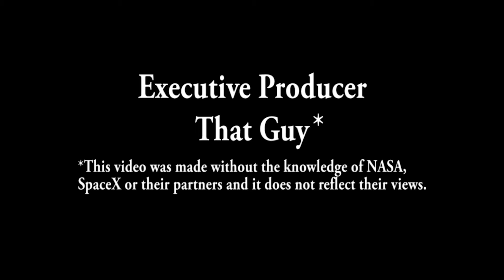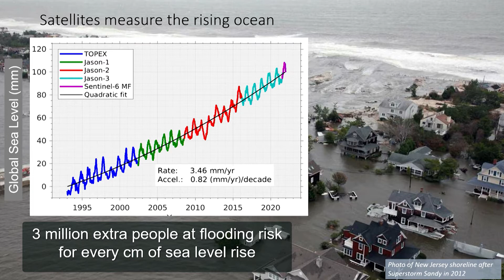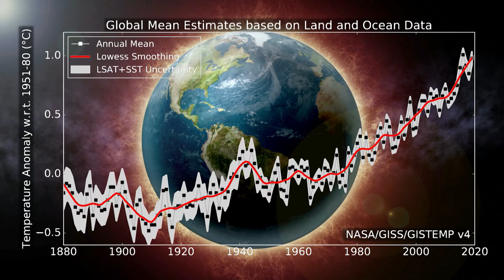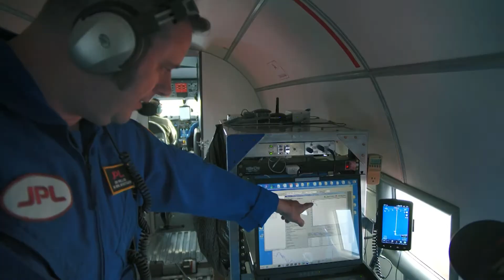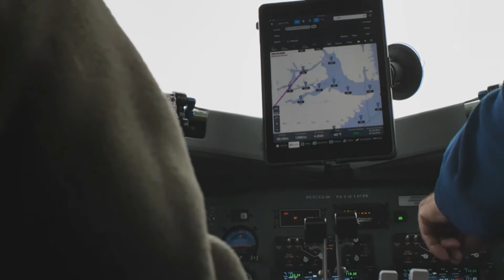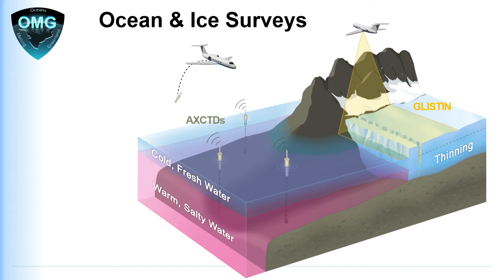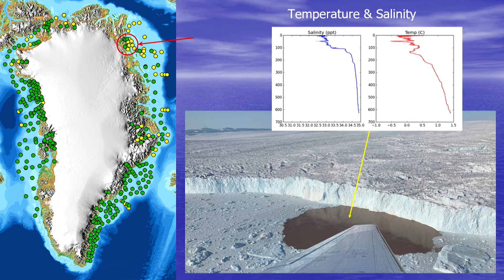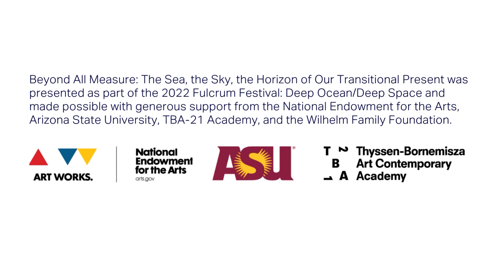Deeper Everyday: The Oceans on Our Warming Planet | Josh Willis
As human activity heats Earth, ocean levels rise with each passing day. This means nothing less than a literal reshaping of the planet, two-thirds of which is covered by water. For six years, NASA’s mission Oceans Melting Greenland (OMG), flew airplanes around Greenland in order to determine how much the warming, rising oceans are melting the world’s largest island from below the surface. In his lecture, “Deeper Every Day: The Oceans on Our Warming Planet,” Josh Willis discusses how research from OMG has shown the volatile situation created by global warming to be true. He also explains what such radical change means for global futures both immediate and long-term.

Josh Willis is a NASA climate scientist at the Jet Propulsion Laboratory (JPL), where he studies the rising oceans and the ways in which Greenland’s ice loss is caused by the warming of near-deep water. He loves to communicate about climate science and use comedy to connect with people. While he dreams of a career in comedy, he has not yet quit his day job.

Gathering an international cadre of artists, scientists, and technologists for presentations and performances, "Beyond All Measure: The Sea, the Sky, the Horizon of Our Transitional Present" was a day-long program of conversations around art and science. The program focused on dialogues with the wider public that illuminate the complex relationships between oceanic and astronomical exploration in the age of the Anthropocene.

Beyond All Measure was co-presented by Fulcrum Arts and Leonardo/ISAST as a part of Leonardo’s LASER Talks series and the 2022 Fulcrum Festival: Deep Ocean/Deep Space.